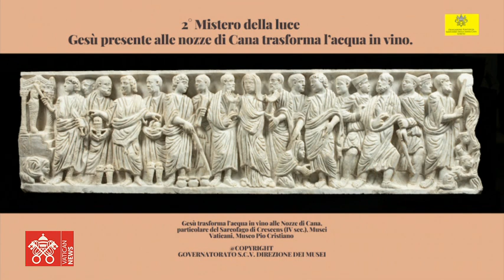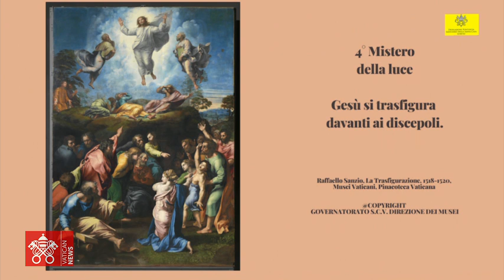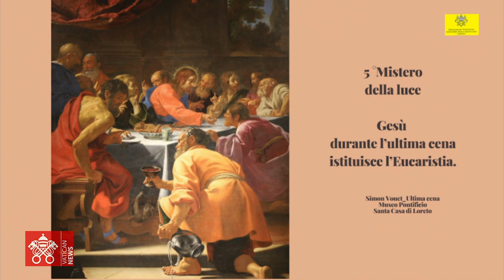September 28 2023, Angelus and Rosary